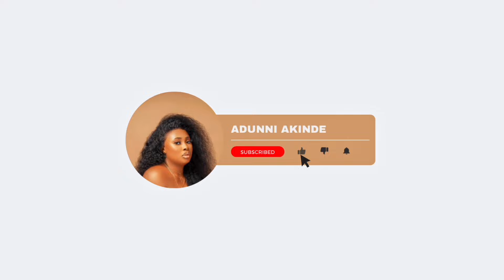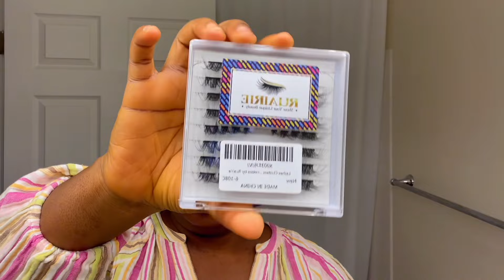WEEKLY VLOG! MAINTENANCE: HAIR, LASHES, NAILS, PR PACKAGES, TAKING PICS ALONE, COOKING & MOMLIFE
Hey friends it’s another vlog week and this week i added a little maintenance vlog for y’all. I did my lashes, hair (wig hack) and my nails! Also took y’all on how i take pictures just that this one was chaotic lol and lastly I opened some pr packages.

 love you and I hope you enjoy this video 🫶🏽

Wavytalk curling brush